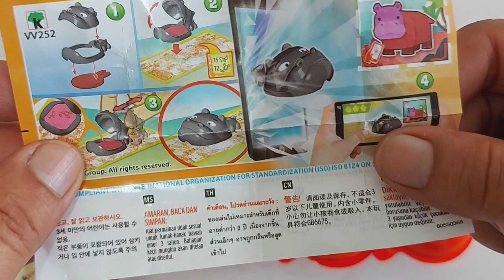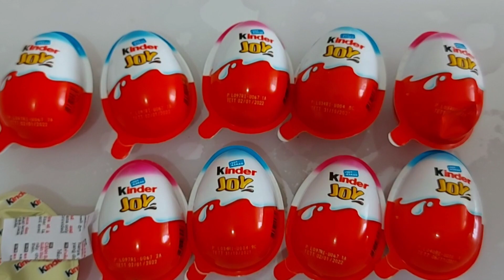Very sweet Kinder Surprise Joy Chocolate Candy unpacking ASMR